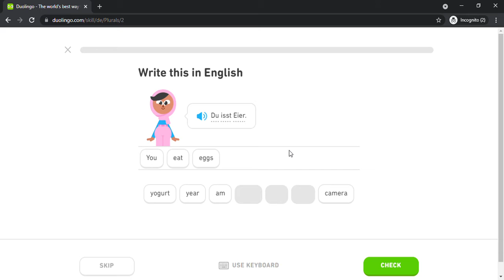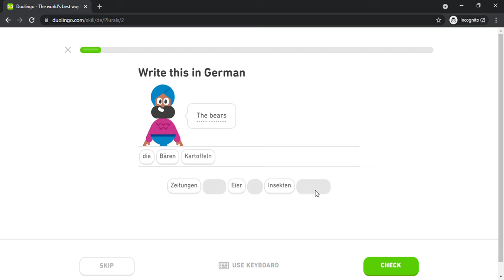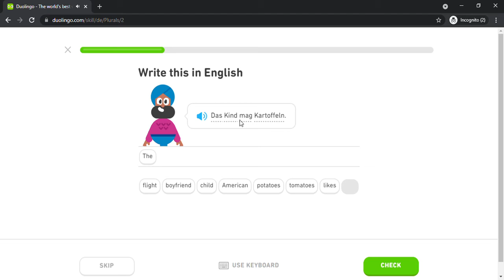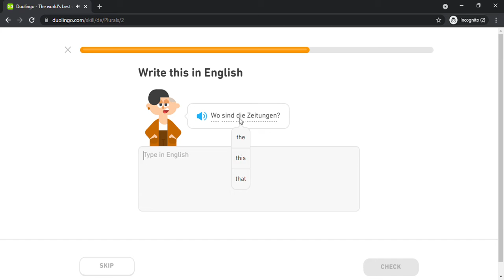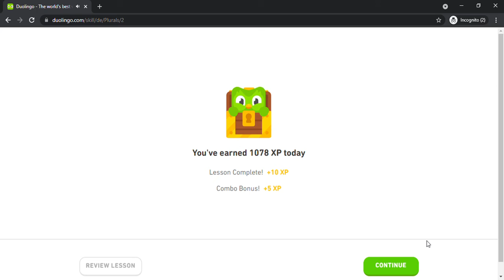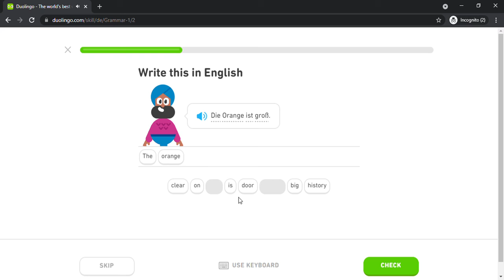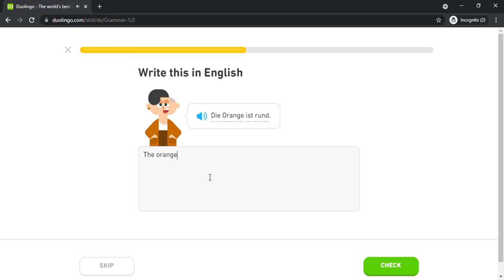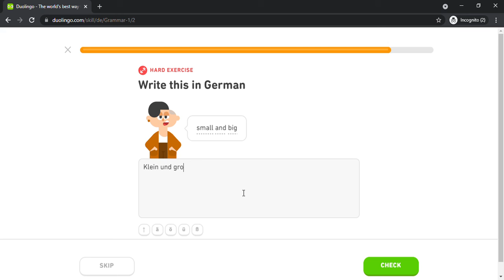Duolingo #459 German - English (Part 10 - Plurals and Grammar 1)